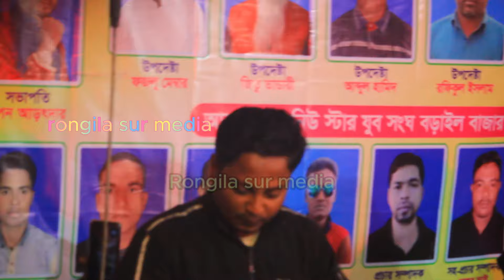ভক্তেরে পাগল বানাইয়া কই রইলারে | সুইটি সরকার |Suiti sorkar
bicced gaan
bicched gaan bangla
funny videos
pala gaan
baul bicced gaan
পালা গান শরিয়ত মারফত
shah alam sarkar gaan
abul sarkar gaan
নতুন বাউল গান ২০২৪
নতুন বাউল বিচ্ছেদ গান ২০২৪
খাদিজা ভান্ডারী বাউল গান
খাদিজা ভান্ডারী নতুন বাউল গান
babli sarkar gaan
bicched gaan
baul gaan
baul bicched gaan
bangla gaan
notun bicched gaan
bicched gaan audio
bicched
bicced gan
bissed gaan
bicched song
নিশি রাইতে কার বাঁশি বাজে dj
নিশি রাইতে কার বাঁশি বাজে dj song
nishi raite kar bashi baje dj song
nishi raite kar bashi baje dj dancebauler asharongila surrongila sur mediaআমার রশিদ বাবা কেবলা কাবা কইরইলারেরশিদ বাবা কেবলা কাবা কই রইলারেরশিদ বাবা কেবলা কাবা কই রইলারে djরশিদ বাবা কেবলা কাবা কই রইলারে dj remixরশিদ বাবা কেবলা কাবা কই রইলারে ডিজেসুইটি সরকার এর গানসুইটি সরকার নতুন গানসুইটি সরকার বাউল গান#rongilasurmedia#ভক্তেরে পাগল বানাইয়া কই রইলারে | সুইটি সরকার |Suiti sorkar |